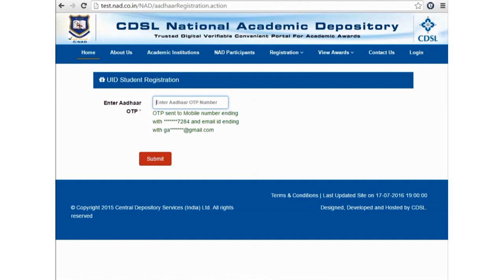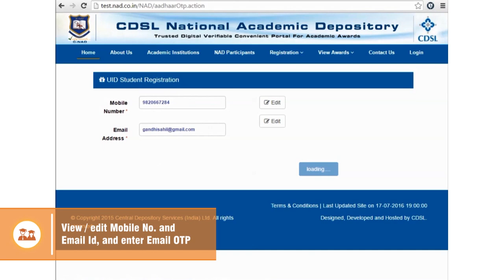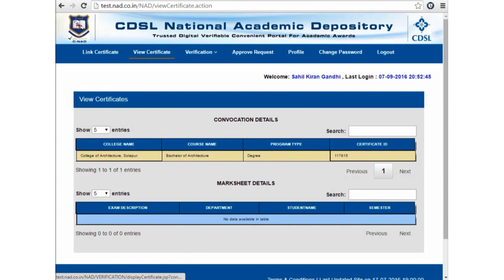PSEB Digital Certificate Registraion for Student - shiksha focus